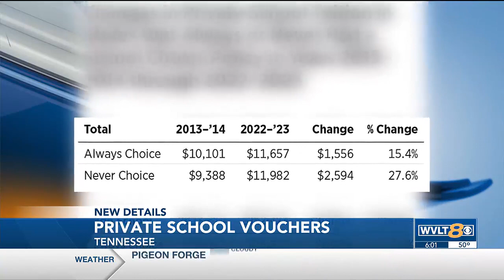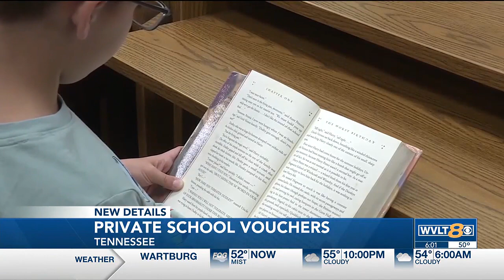Gov. Lee points to school voucher program success in other states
The school voucher program aims to make private school more affordable for kids from low-income families, and rural areas